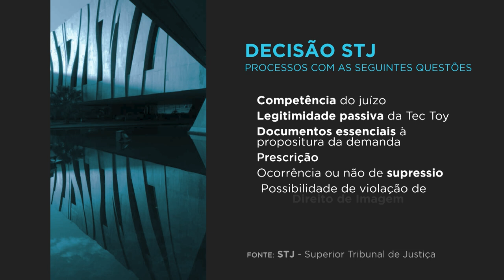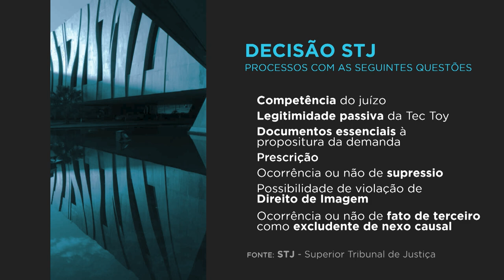Suspensas em todo o país ações que discutem uso indevido de imagem de jogadores no Football Manager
​​O presidente da Comissão Gestora de Precedentes e de Ações Coletivas do Superior Tribunal de Justiça (STJ), ministro Paulo de Tarso Sanseverino, acolheu pedido da Sega Corporation e determinou que sejam suspensos em todo o território nacional os processos, individuais ou coletivos, que discutem o uso indevido de imagem e dados biográficos de profissionais de futebol no videogame Football Manager, produzido pela empresa.